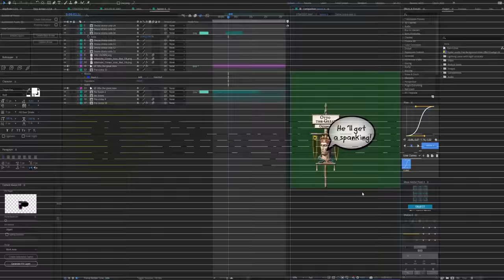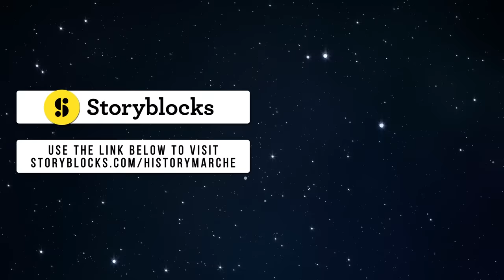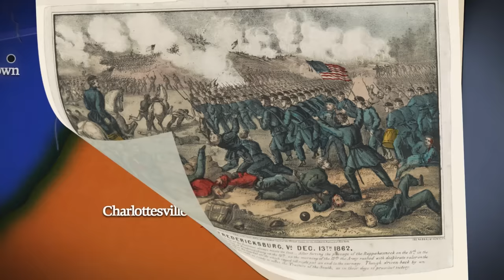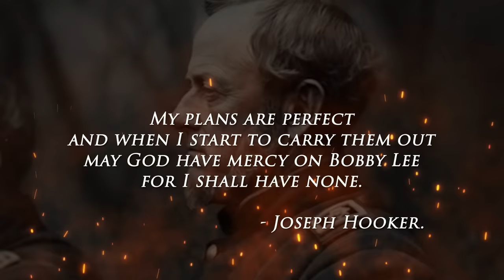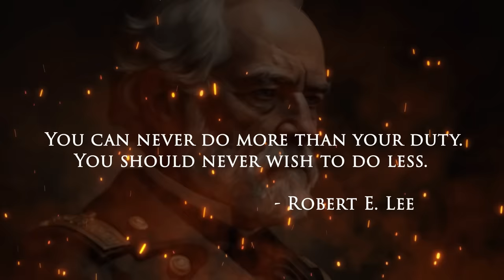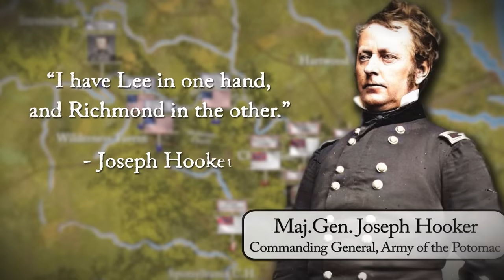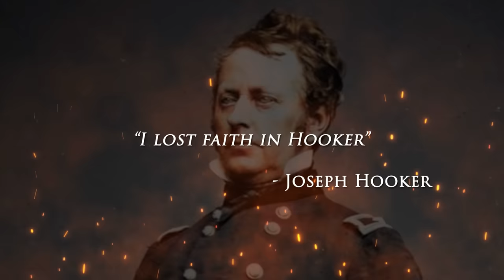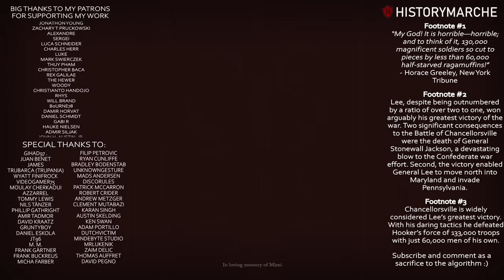Chancellorsville, 1863 - Robert E. Lee's Greatest Battle - American Civil War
🚩 Many thanks to Professor Andrew J. Mitchell for his excellent research and writing.

🚩 Big shout to Saris from Warhawk YouTube channel for creating the storyboard! He has an amazing in-depth series on the ACW

🖼 Image credits:
Battle of Fredericksburg--the Army o.t. Potomac crossing the Rappahannock in the morning of Dec. 13' 1862, under t. comd. of Gen's Burnside, Sumner, Hooker & Franklin - Prints and Photographs Division/Library of Congress, Washington, D.C. (digital file no. LC-USZC4-1757)

Battle of Fredericksburg, Va. Dec 13th 1862 - LC-DIG-pga-06131 (digital file from original item) LC-USZC4-3365 (color film copy transparency) LC-USZ62-1649 (b&w film copy neg.)

📚 Sources:
Gary Gallagher, Chancellorsville: The Battle & Its Aftermath.  (Chapel Hill: University of North Carolina Press, 1996).

T. Glenn Pait and Matthew Helton, “The crippled brain that prolonged the Civil War: General Joseph Hooker’s concussions at Chancellorsville.”  Journal of Neurosurgery.  53: 3. (September 2002),

Stephen W. Sears, Chancellorsville.  (Boston: Houghton Mifflin, 1996).

Carl Smith, Chancellorsville: Jackson’s Lightning Strike.  (Westport, Conn.: Praeger, 2004).